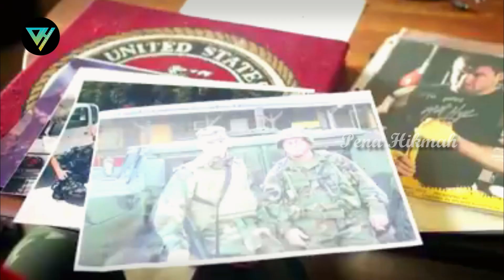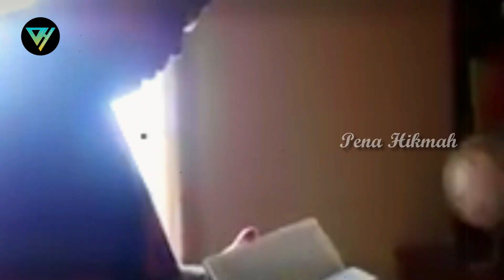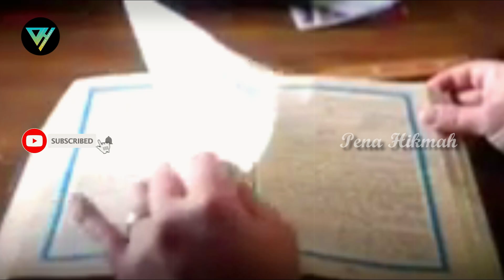Kisah Mantan Marinir AS jadi Mualaf Usai Sempat Ingin Mengebom Masjid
Richard "Mike" McKinney mengakhiri karirnya selama 25 tahun di Korps Marinir Amerika Serikat (AS). Kisahnya kini menjadi sorotan karena dia telah memutuskan menjadi mualaf. Padahal, dahulu ia sempat ingin berencana mengebom sebuah masjid, karena dirinya memandang umat muslim sebagai musuh bebuyutan.

“Dulu saya memiliki banyak kebencian terhadap Islam, tetapi hanya perlu untuk mengetahui lebih banyak tentangnya dan benar-benar memahami apa artinya bagi saya," terangnya, dikutip All American Muslim.